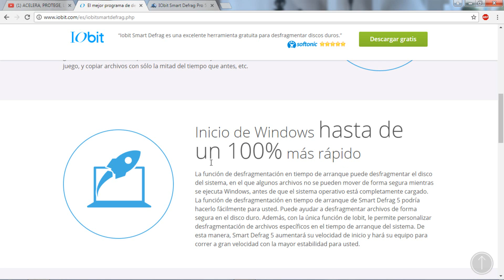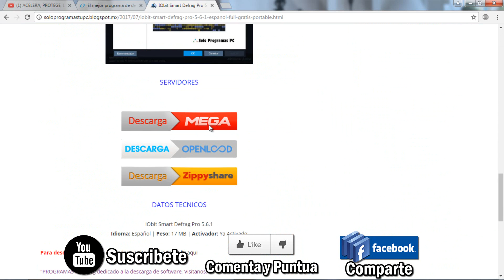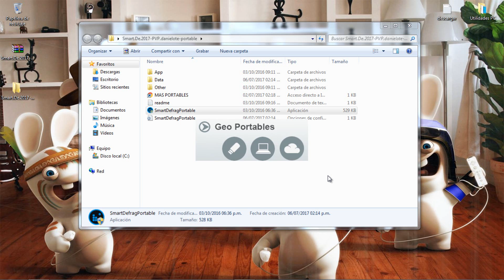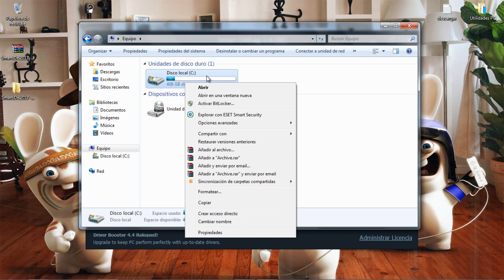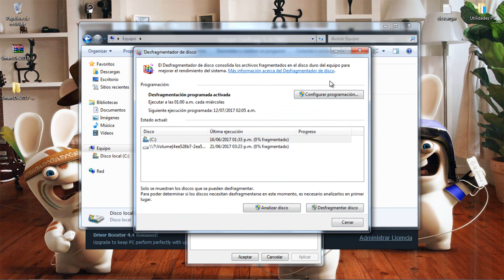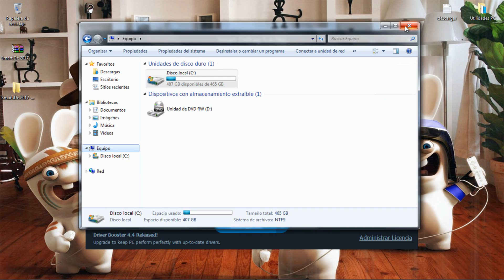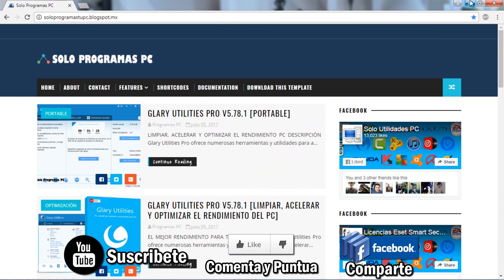Acelera tu PC Liberando Espacio del Disco Duro | Windows 7, 8.1, 10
Acelera todo el sistema con un Desfragmentador de disco
rápido y eficiente así tendrás un máximo rendimiento en tu PC